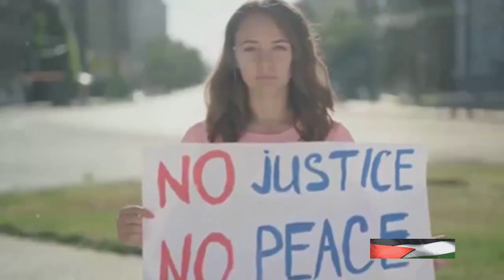The Shocking Truth About Gaza's Wildfire: 5 facts Must-Knows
UN aid chief warns Gaza ‘wildfire’ threatens to consume whole region
About the video:
In this thought-provoking video, we delve into the escalating situation in Gaza, as described by the UN aid chief. Please note that the information presented in this video is based on reported events and statements, not verified facts. Join us as we shed light on this pressing issue and discuss its implications. It's important to raise awareness and understanding about such critical matters. Together, let's work towards a more informed world.